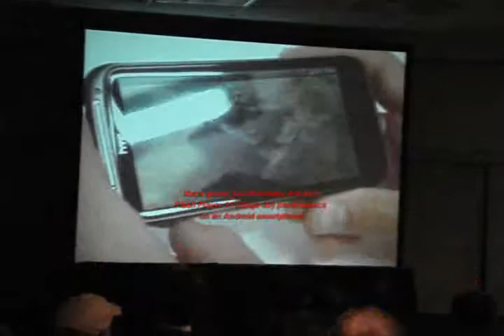3D "Flash" Games on TVs & Portables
Clips from Abobe MAX 2011. Shows Frima Studio's Zombie Tycoon game running on a "smart TV" (the Flash PC version was ported to run on TVs via Adobe AIR); there's also a tech demo of Stage 3D running on an Android smartphone, and an exclusive sneak preview -- a card game on Sony's Tablet P (the dual screen one that's due out in late 2011).